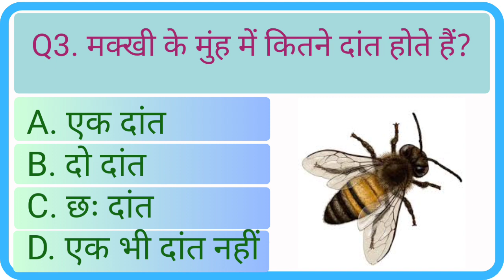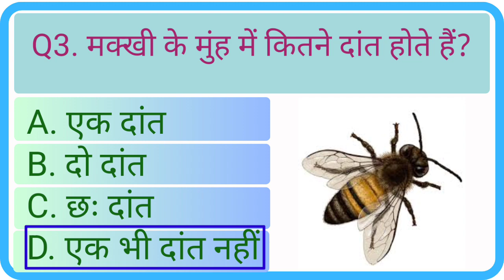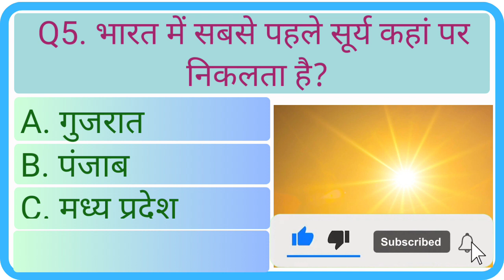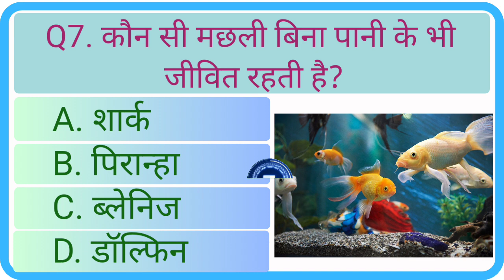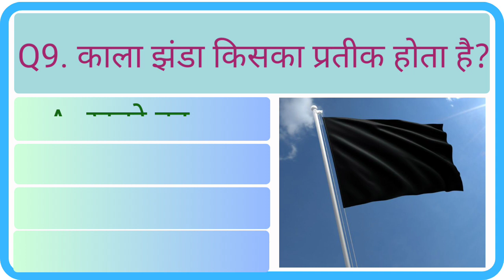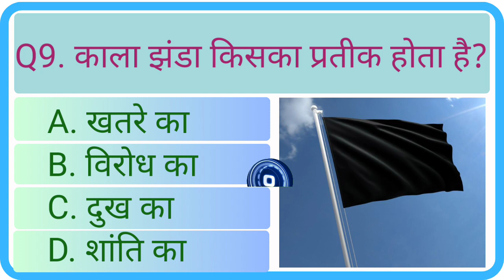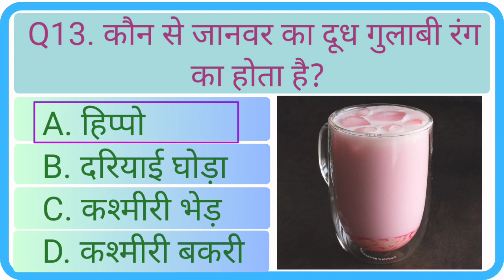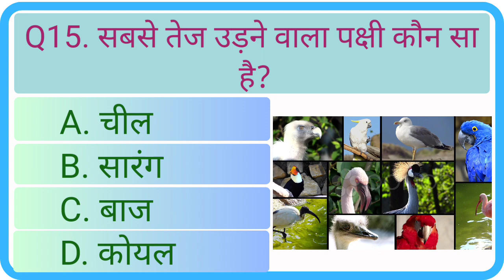Gk Questions And Answers || Gk In Hindi || General Knowledge || Gk Question || Gk Quiz || Part - 58